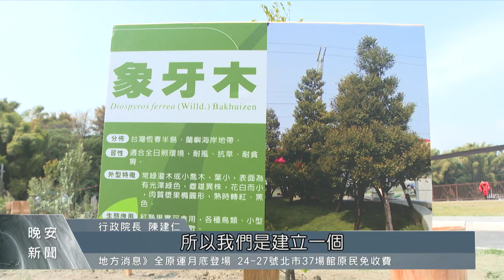響應植樹節 蔡英文赴南投與童種下樹苗｜每日熱點新聞｜原住民族電視台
除了關注經典賽之外，今天3月12號也是 植樹節 ，行政院就特別選定 南投草屯 的 鳥嘴潭 舉行植樹活動，活動中總統 蔡英文 也與小朋友一起種下樹苗，象徵台灣森林資源的 永續 ，也呼籲大家對於環境生態的愛護。